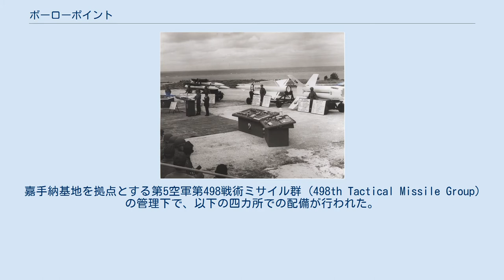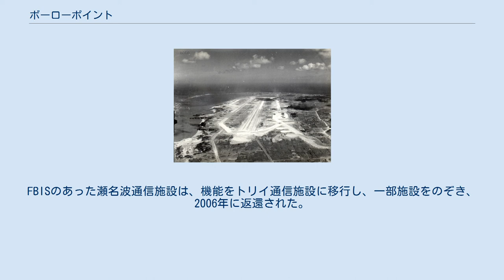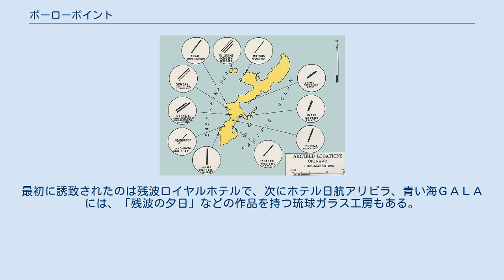ボーローポイント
ボーローポイント、あるいはボロー・ポイント（英語: Bolo point、ボーロー飛行場、ボロー飛行場）は、第二次世界大戦中に沖縄本島西海岸、東シナ海に面した読谷村に建設されたアメリカ軍の基地。
 第二次世界大戦の終結後、1946年には飛行場としての機能は無くなり、アメリカ陸軍が管理するボーローポイント射撃場 (ボロー・ポイント射撃場) の名称で射撃場に、また瀬名波通信施設 (せなはつうしんしせつ) の名称で米国中央情報局 (CIA) の外国放送情報局 (FBIS) の通信施設として使われた。
また核ミサイルのナイキ・ハーキュリーズやメースBの発射基地となっていた。
 1977年までにその大部分が返還され、現在は農地やリゾートホテル、アミューズメント施設などが立ち並ぶ風光明媚な観光地となっている。
 ボーロー飛行場が建設された読谷村は、日本軍の基地(北飛行場)があったため、1945年4月1日の沖縄戦においてアメリカ軍が最初の上陸地に選んだ場所の一つである。
上陸したアメリカ軍は読谷村一帯をすぐさま占領下に置き、ボーロー飛行場を建設した。
7月には第8空軍が配備され、B-29スーパーフォートレス爆撃機による日本本土爆撃の出撃拠点となるよう計画が進められた。
しかし8月に日本が降伏したため、計画された日本本土爆撃の作戦拠点として使われることは無かった。
8月20日から翌年1946年1月5日までの間、第5空軍隷下の第7、第8戦術輸送飛行隊(第2戦術輸送航空群）がC-47スカイトレイン輸送機による輸送任務を行った。
 その後、輸送機部隊は横田基地に移動となり、ボーロー飛行場は終戦によって余剰となった軍用品の集積所として使われた。
戦車やトラック、重機、その他さまざまな軍用品が保管されていたが、これらの集積物の多くは最終的には朝鮮戦争の間に日本と韓国に送られた。
 沖縄戦でアメリカ軍が運用した飛行場 1972年、沖縄返還に際し、読谷にある以下の4カ所の米軍施設が「ボロ―・ポイント射撃場」という名称でまとめられた。
 1996年12月のSACO最終報告により、アンテナ施設等をトリイ通信施設に移設すること等を条件に大部分の返還が日米間で合意された。
 2006年 (平成18年) 9月30日、マイクロ・ウェーブ塔のある一部区域を除き全面返還。
マイクロ・ウェーブ塔の区域は「瀬名波通信施設」と名称を変えた。
近くには、残波岬公園や高級リゾートホテル、アミューズメント施設やゴルフ場などが整備され、マンゴー栽培や農業も盛んである。
 1945年4月1日、米軍の上陸と占領。
 1949年、「外国放送情報局沖縄ステーション」(FBIS) を設置。
この通信施設は中央情報局（CIA）の海外最大の盗聴拠点であることが最近の調査で明らかになった。
主に日本や中国、ベトナム、ソ連の放送を２４時間態勢で傍受していた。
 1957年6月、ナイキ・ハーキュリーズ基地（Ａサイト、Ｂサイト）、メースB基地を建設。
 1970年7月、嘉手納第1サイトのメースＢ基地を撤去。
 1972年5月15日、「ボーロー・ポイント射撃場」「嘉手納第一サイト」「ボロー・ポイント陸軍補助施設」及び「読谷第一陸軍補助施設」が統合され、「ボロー・ポイント射撃場」として提供開始（使用主目的：訓練場、宿舎及び通信所）。
 1973年6月30日、メースＢ基地の土地約210,000㎡（高志保付近）を返還。
 1974年8月15日、ボロー・ポイント射撃場南側部分の土地（高志保、儀間の大半）約1,842千㎡を返還。
10 月31 日、ナイキ・ハーキュリーズ基地の土地（座喜味城跡、川平付近）約161,000㎡を返還。
11月30日、小火器射撃場を含む北側地区（残波岬付近）約711,000㎡を返還。
第２水域及び第１水域の一部 9,120 ㎡を返還。
 1976年9月30日、東シナ海側の土地（儀間付近）約 1,065 千㎡を返還。
 1977年4月30日、暫定法適用の土地約 600 ㎡を返還。
5月14日、暫定法適用の土地約12,000㎡を返還。
 1977年10月6日、「ボロー・ポイント射撃場」から「瀬名波通信施設」に名称変更。
 1978年9月30日、管理権が陸軍から空軍に移管。
 1983年3月31日、遊休地約 5,000㎡を返還。
 1992年3月31日、住宅用地約800㎡を返還。
５月14日、約 620 ㎡を返...